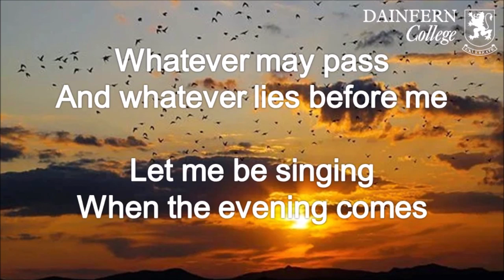Dainfern College Senior Prep Assembly - 22 June 2020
Dainfern College Senior Prep Principal, Mr Ray van Gass, has a message about grit and perseverance in today's online assembly.